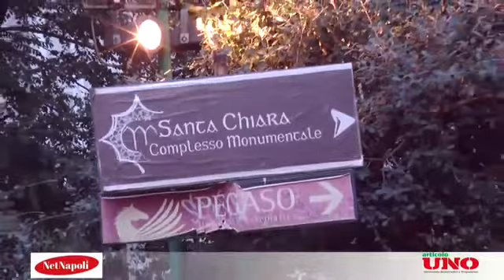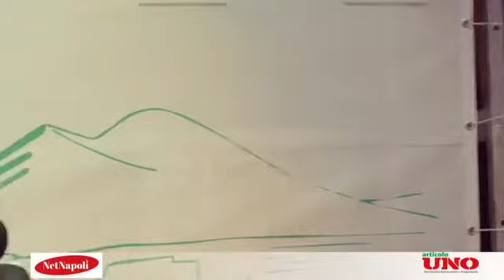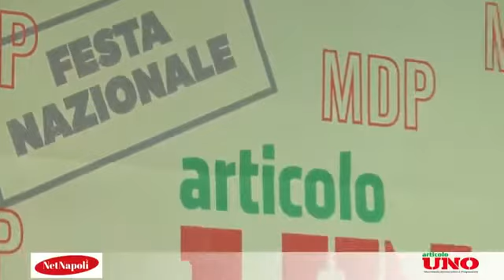Art1 Napoli- Pronti... via! Roberto Speranza e Giuliano Pisapia